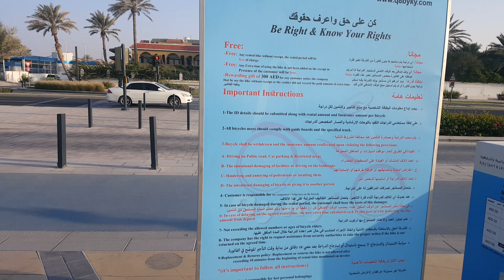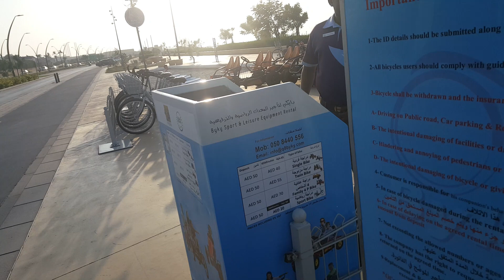Dubai: Be Careful Who You Listen To Here | Let's Talk Experience Bias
Everyone has their own experiences in life and conditions and many times people will discourage you from a place due to their ill experiences.

I wanted to bring awareness to this issue here in the UAE and advise those who want to move here with making their own conclusions based off of experiences of their own.